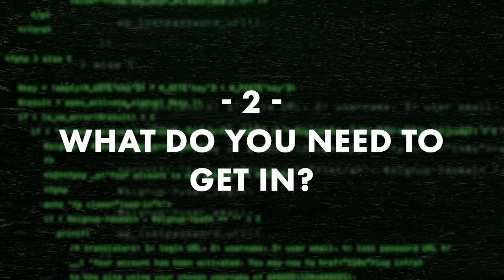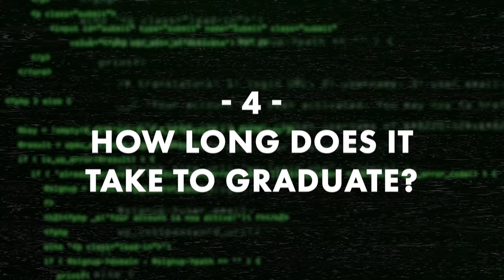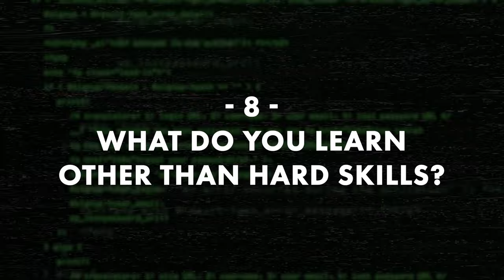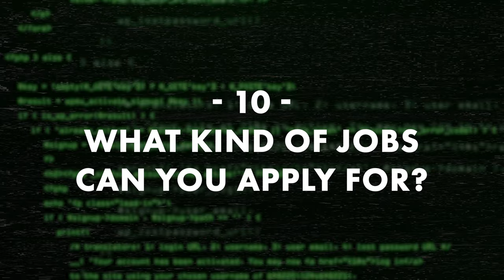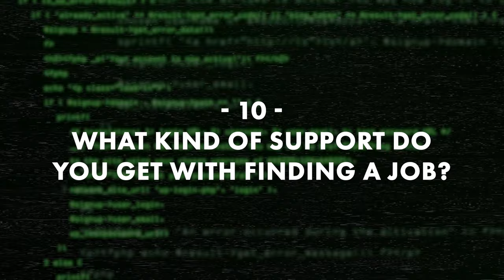What's the difference between 42 Berlin, a Bootcamp and University?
S02E02

What are the main differences between those 3 very popular approaches to coding education?

In this episode we explore different approaches to learning how to code in Germany.

How much does it cost to study coding at a University, doing a Bootcamp or studying at 42 Berlin?
How time consuming is each of the approaches?
What can you do after graduation?

You will find the answers to those questions and more in the second episode of our brand new season :)

To join 42 Berlin, go to our website and click Apply Now to start your application journey

Our wonderful campus and community manager, Kars, also hosts frequent campus tours for those who want to get a feel for our space before applying.

Many thanks and credits to Alexander Mundt for videography and editing  &  to Magdalena Skorupska for production, our Pedagogy Lead - Dan Hadley, Fatma and Amalie
awesome Interviews.

Would you like to join one of our upcoming events?